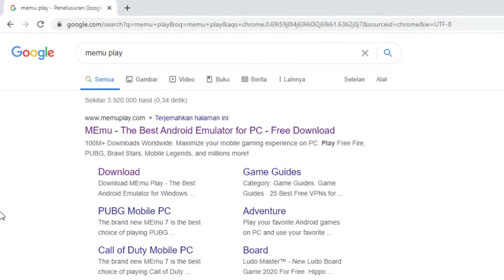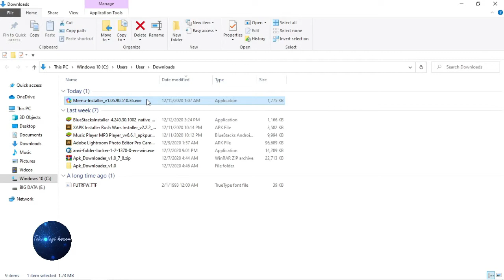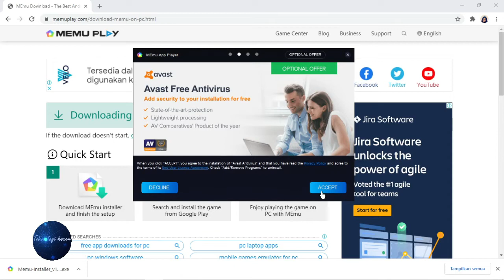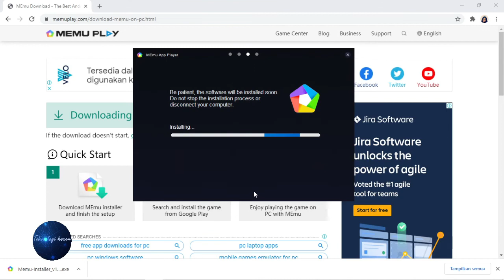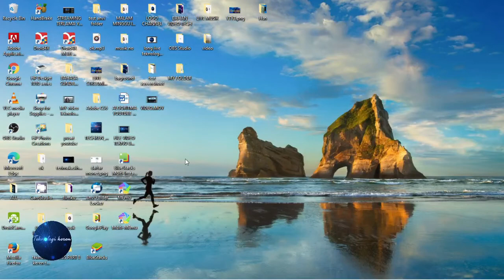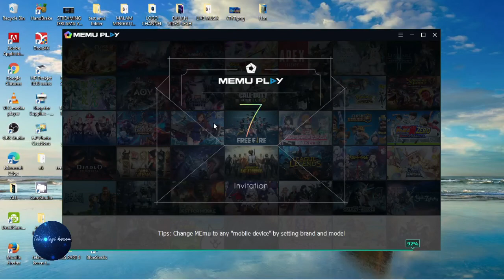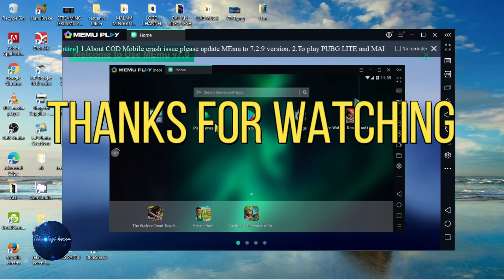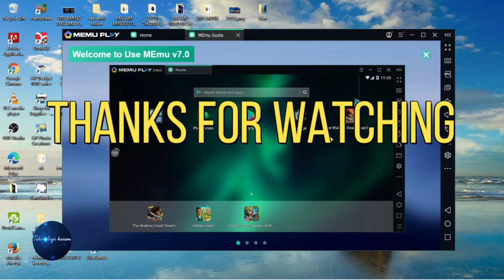CARA DOWNLOAD DAN INSTAL EMULATOR ANDROID - MEMU PLAY DI LAPTOP / PC - WINDOWS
Hallo teman-teman semuanya di video kali ini saya memberikan sebuah tutorial dengan judul  bagaimana caranya mendownload dan instal emulator android - MEMU PLAY di laptop/pc - windows

Untuk Rekomendasi laptop/ komputer Ram 4gb - Ram 8gb,
sebelum teman2 download emulator android silahkan setting dulu VT virtual technology nya,
Untuk menyetting virtualitation technology saya sudah siapkan video panduan nya :
ini link video panduan untuk menyetting VT :

oh yaa didalam tutorial setting VT saya menggunakan laptop ber merk Lenovo. jikalau teman2 ingin menyetting VT tapi laptop teman-teman berbeda merk dengan yang saya gunakan .. silahkan untuk menyesuaikan karena biasanya beda merk berbeda juga cara menyettingnya.. ( video tutorial setting VT bisa untuk referensi aja)

semoga video tutorial dari saya bermanfaat amiinn 😊
terimakasih 😊